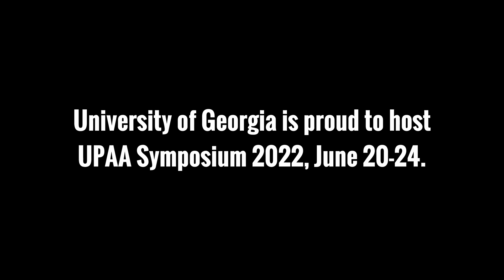2022 UPAA Symposium Preview - University of Georgia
The team at Georgia previews the 2022 UPAA Symposium.